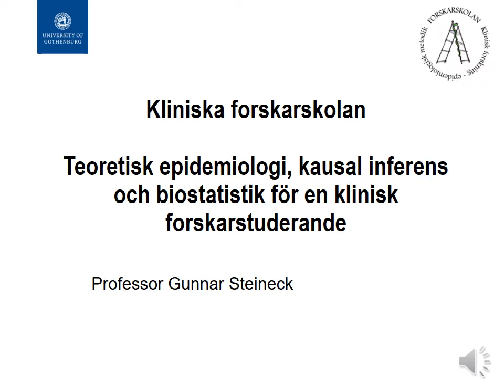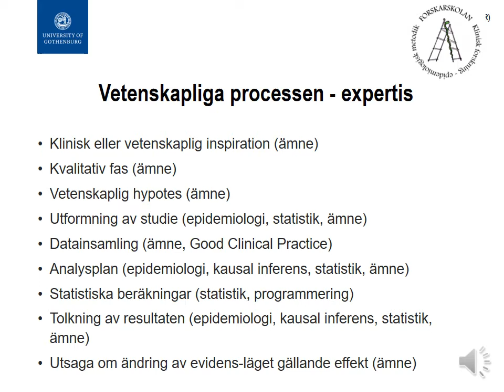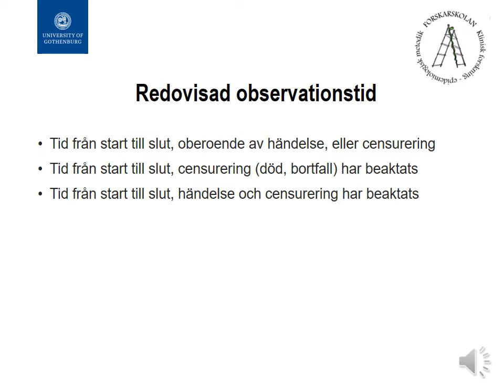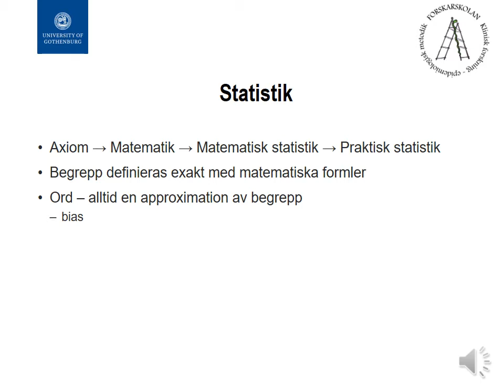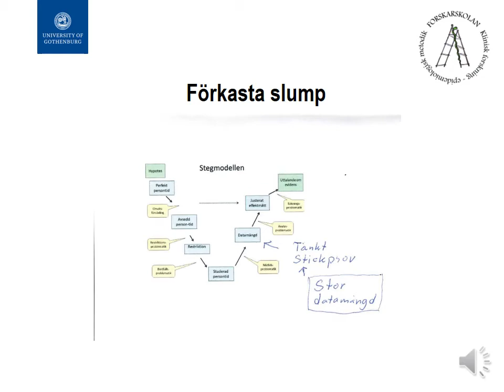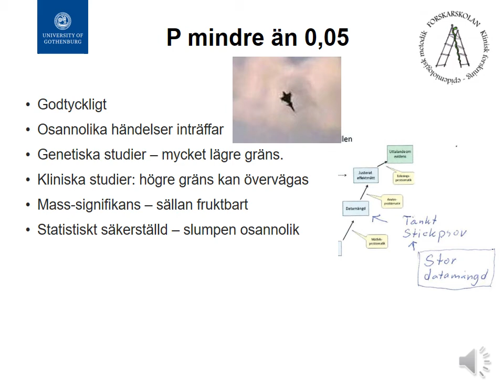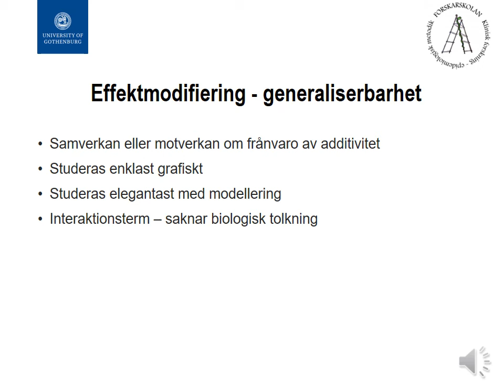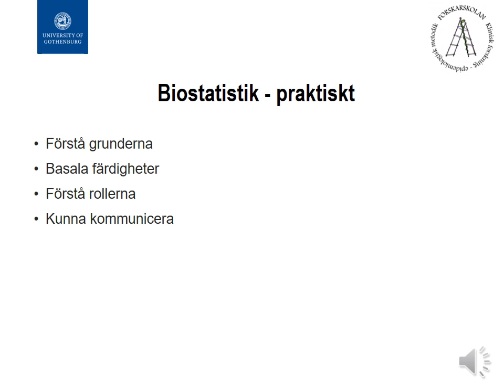2018 02 02 Steineck Epidemiologi, kausal inferens och biostatistik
Ett syfte med föreläsningen är att peka på grundbegrepp inom teoretisk epidemiologi, kausal inferens och biostatistik som den kliniska forskaren kan ha glädje av. Ett annat är att hjälpa forskarstudenten att knyta ihop de tre metod-fälten och kunna tillämpa det väsentliga inom sitt avhandlingsarbete. I snabb takt publiceras nu utveckling av teori och metoder inom teoretisk epidemiologi, kausal inferens och biostatistik. Som kliniska forskare kan vår ambition begränsas till att få en intuitiv förståelse av grundbegreppen. Med hjälp av den kan vi sedan arbeta tillsammans med, exempelvis, yrkesstatistiker. Föreläsning ges av Professor Gunnar Steineck, rektor för den kliniska forskarskolan vid Sahlgrenska Akademin. Studenterna tar del av denna föreläsning i början av Termin 3 i den Kliniska Forskarskolan.